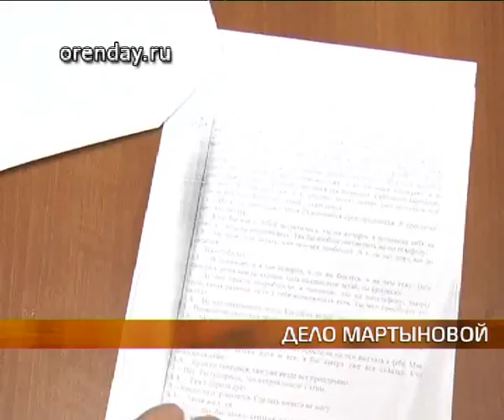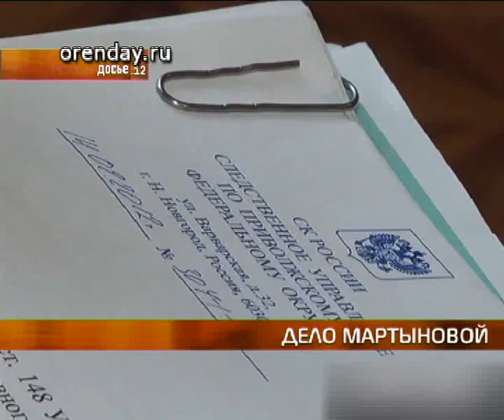martinova QT6 DV PAL